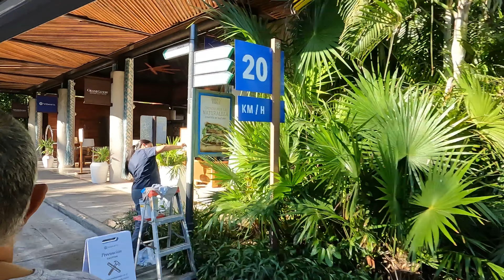You will be Amazed//New resort Mexico 2024!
Exclusive Luxury Resort The Vidanta. We Take A Tour Of This Luxury Resort In Puerto Vallarta Mexico. This Is A Private Resort That You Buy Into. They Say Not Time Share. But It Seems Like A Time Share Sale.Mexico Puerto Valarta#vlog#Travel#

Make sure to tune into our scheduled lives and get to know us better! 😊